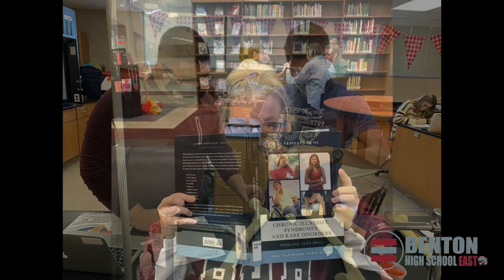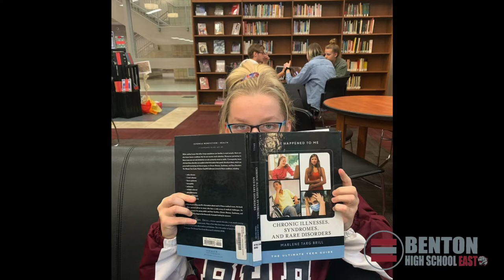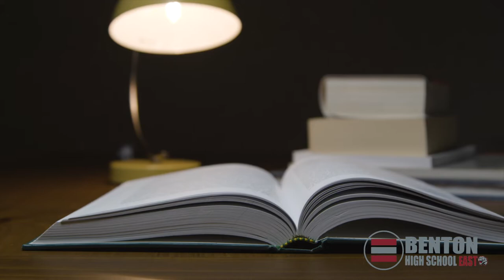Be the Best - The Benton Way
Be the Best  (The Benton Way 1/6)

Voice over -- Michelle Hastings
Editor -- Tate Ashcraft